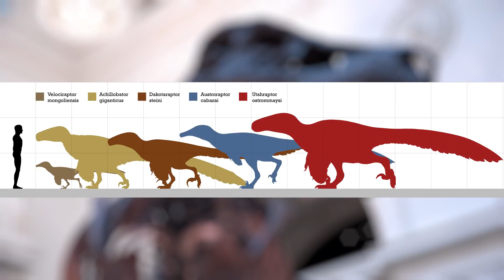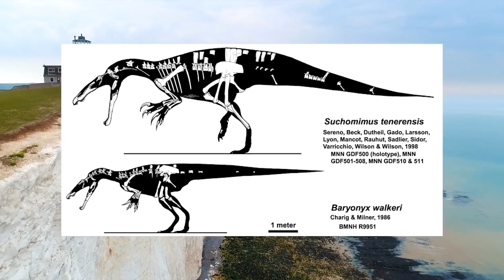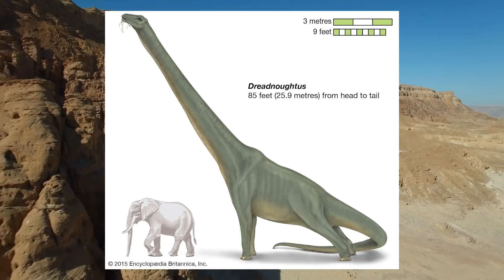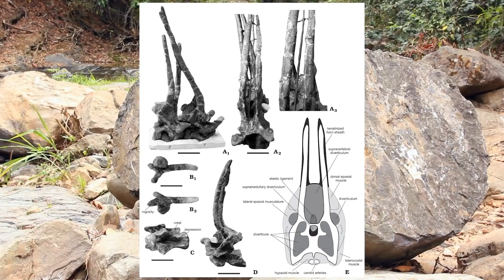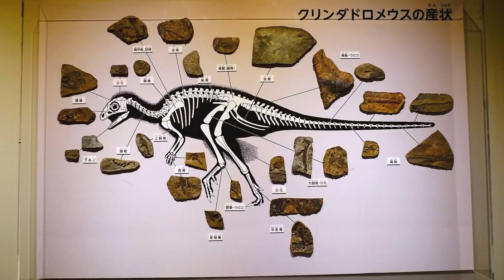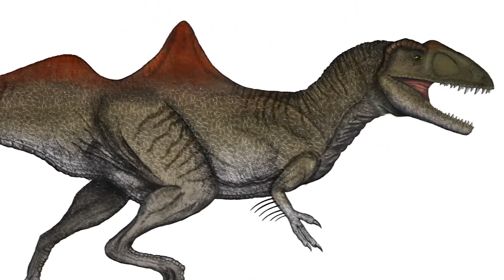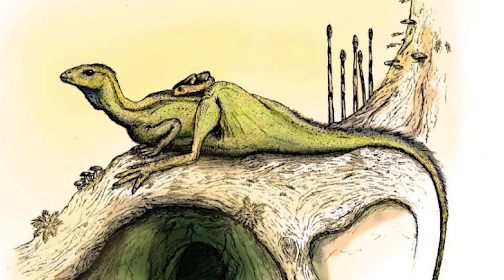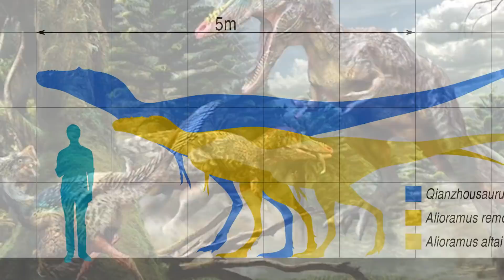TOP 15 RARE DINOSAURS - That You Haven't Heard About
Millions of years ago, thousands of dinosaur species roamed the planet Earth. We've all heard about the T-Rex and the Triceratops, but what are some of the lesser known dinosaurs? Here are the top 15 most rare dinosaurs that we've ever discovered.